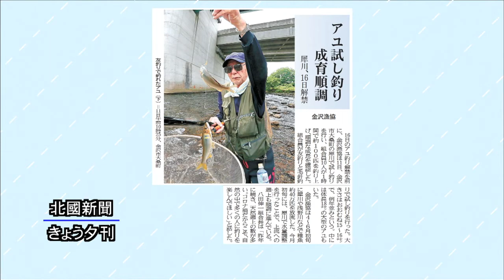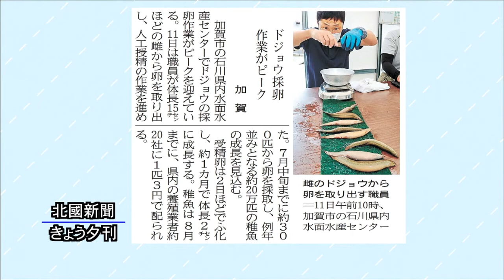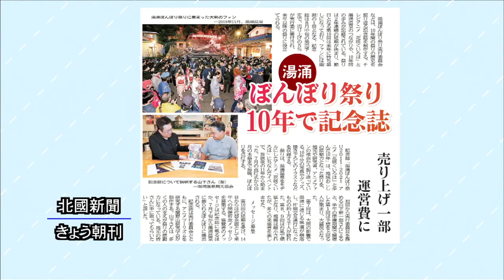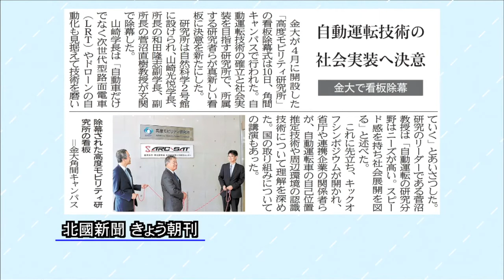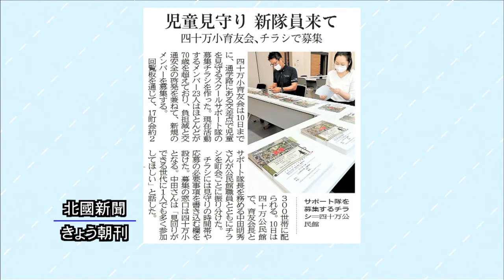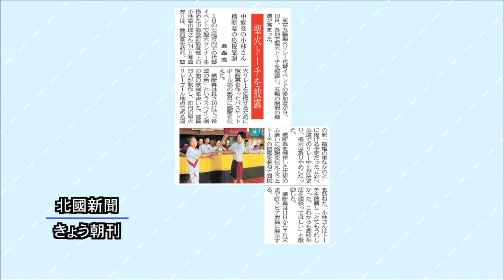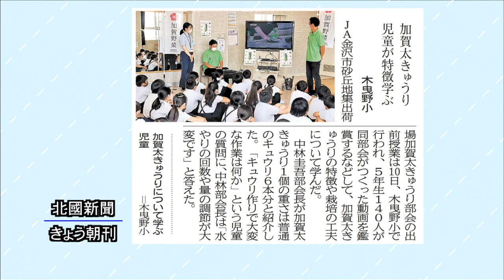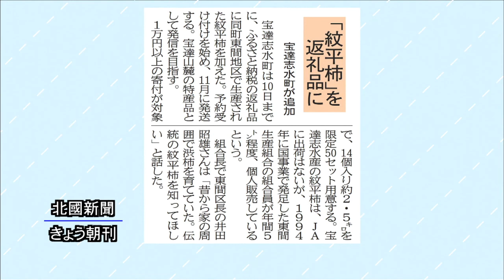北國新聞ニュース（夜）2021年6月11日放送